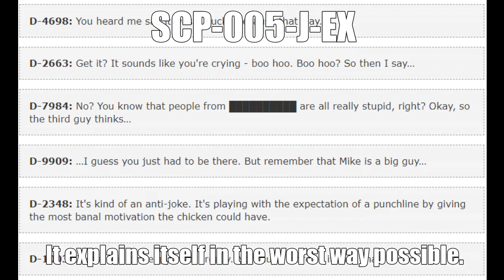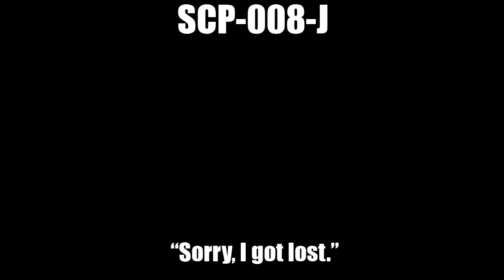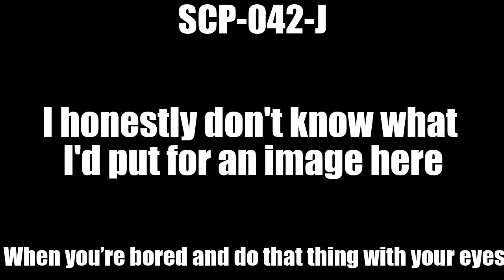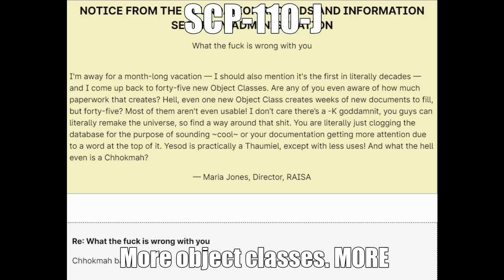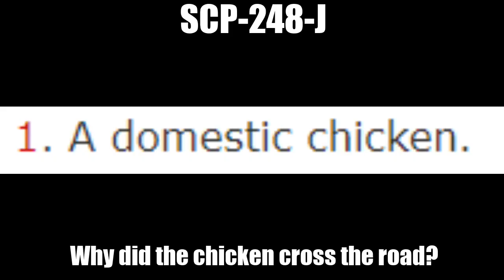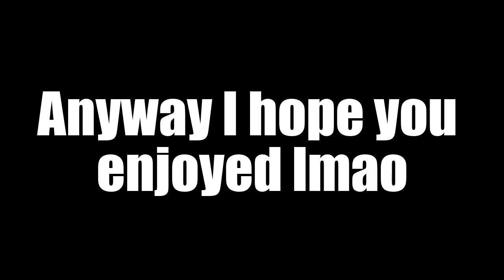The First 100 Joke SCPs (in 10 words or less)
if you saw bad timing with the text and images: no you didnt
also sorry for what happened at 1:22 i swear i didnt mean for that to happen? wtf

I do **not** own any music, gifs, images or clips shown in this video!!

SCP-104-J Clip:
at 1:35

SCP-031-J Clip:
at 4:48

Villager News belongs to Element Animation, Spooky Month belongs to Sr Pelo.

why do i feel like im going to regret this